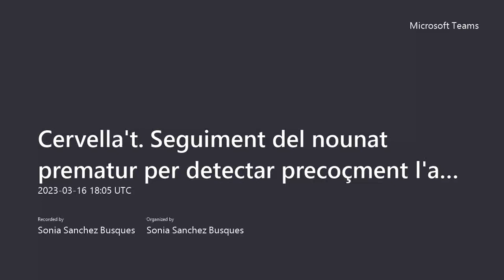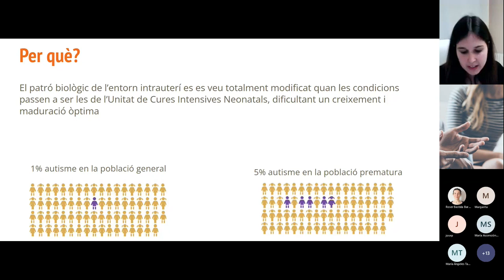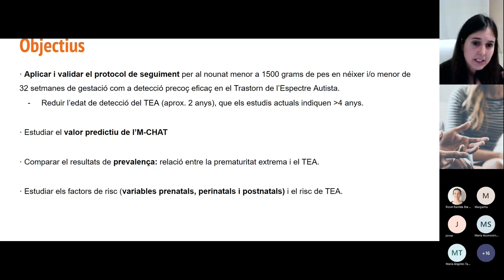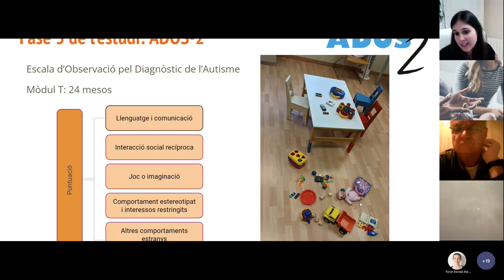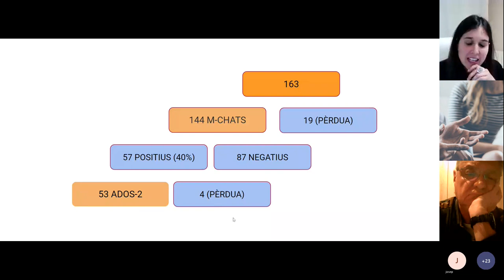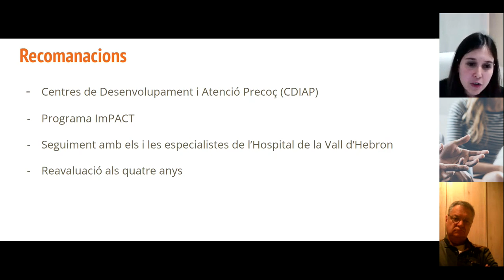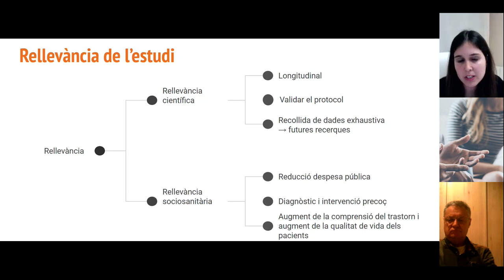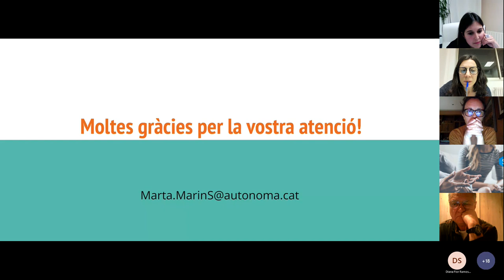Cervella’t 2023: Seguiment del nounat prematur per detectar precoçment l'autisme. Marta Marín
Un 1,5% de la població general pateix trastorn de l’espectre autista (TEA), però el percentatge és més alt entre els infants molt prematurs, convertint la prematuritat en

un factor de risc. En aquesta xerrada parlarem del TEA i explicarem el projecte en què estem treballant, en el que volem comprovar l'eficàcia d'un protocol de seguiment dels nens i nenes molt prematurs per detectar l'autisme al voltant dels 2 anys i, d'aquesta manera, iniciar la intervenció el més aviat possible.

Organitza: INc i CORE Salut Mental